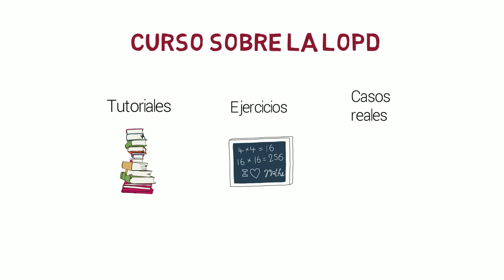Curso sobre la Ley Orgánica de Protección de Datos (LOPD)